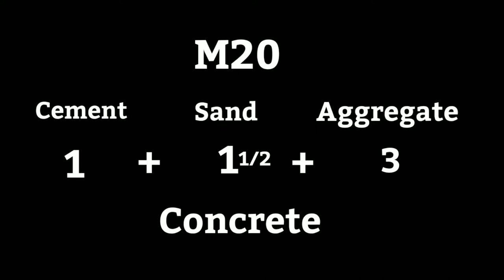Minimum Grade of Concrete for General Reinforced Concrete Work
The Official Account Of Saif Ali